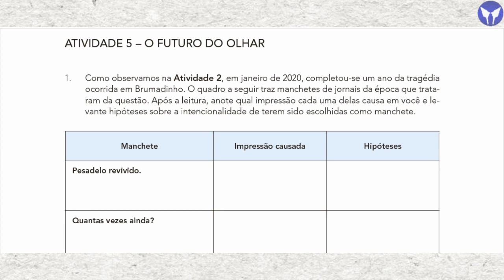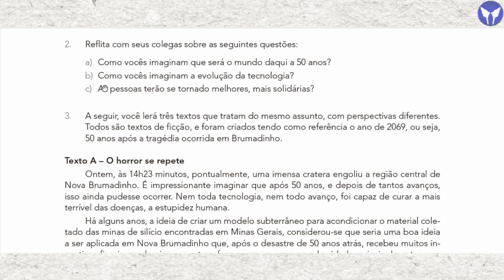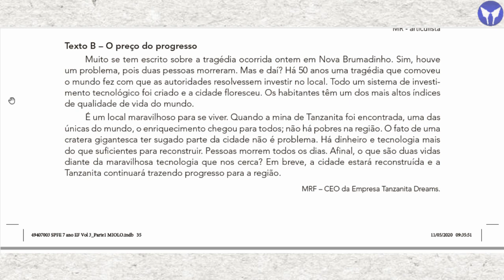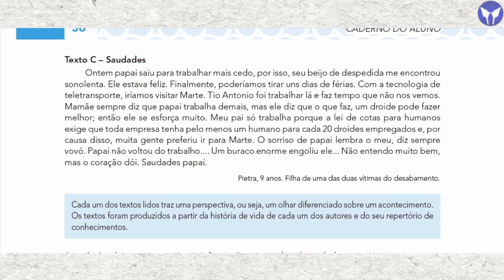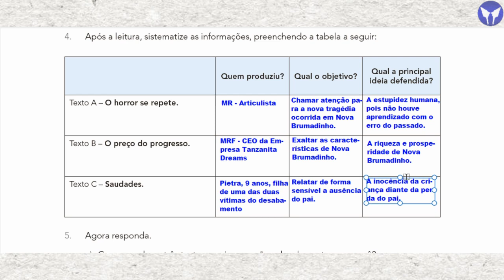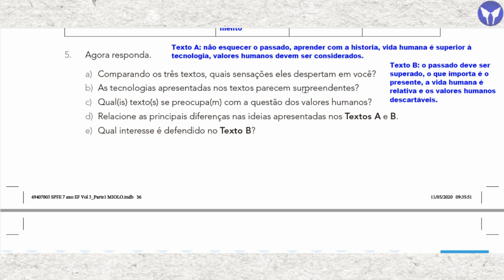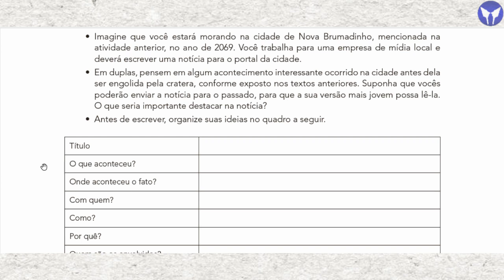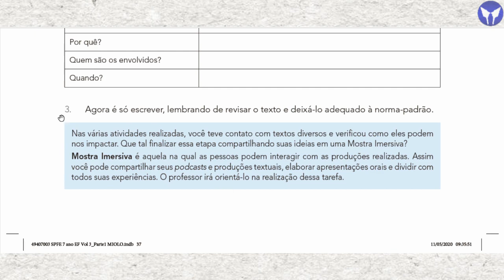Caderno do aluno | 3º bimestre | Português | 7º ano EF | Atividades 5 e 6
⏰ MINUTAGEM:
Atividade 5:
1 - 01:02
2 - 02:12
3 - 02:34
4 - 06:08
5 - 07:40
Atividade 6:
1 - 10:00
2 e 3 - 10:22

📐 Precisa de conteúdos de Matemática e Física (Aprender Sempre, Caderno do Aluno SP Faz Escola, AAPs e +)? Então corre pro canal parceiro Exatas 1000!